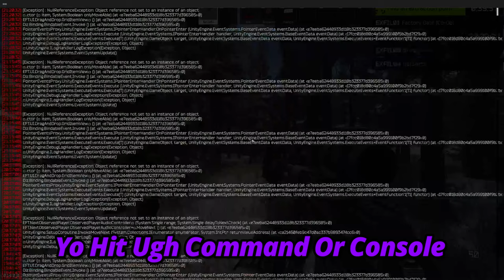The Ultimate Quester Part 1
First normal Tarkov style video let me know if you would make any changes or add something.